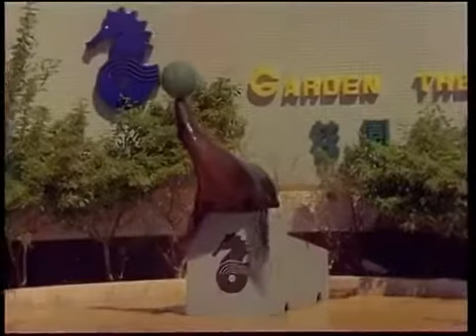Priya | Tamil | HD | Movie Part 7 | Rajinikanth, Sridevi | ப்ரியா | ரஜினிகாந்த் , ஶ்ரீதேவி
Priya is a movie star, who is exploited by her producer Janardhan . Janardhan has such a tight control over Priya's financial and personal affairs that he even refuses to let her get married to her boyfriend Bharat .Just before she flies off to Singapore  for a film shoot, Priya seeks the help of Lawyer Ganesh to assist her in getting rid of Janardhan.How Ganesh helps Priya overcome her problems accounts for the rest of this movie, which includes a side story of Ganesh falling in love with a Malay-Indian girl.

Priya | Tamil Movie Parts | Rajinikanth, Sridevi | ப்ரியா | ரஜினிகாந்த் | ஶ்ரீதேவி